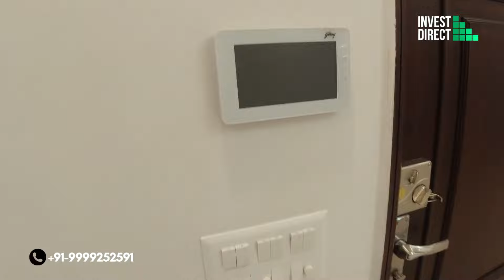265 SQ YDS SUPERB BUILDER FLOOR ON GOLF COURSE ROAD || GURGAON || DLF MANGOLIA'S KE JUST OPPOSITE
265 SQ YDS SUPERB BUILDER FLOOR ON GOLF COURSE ROAD || GURGAON || DLF MANGOLIA'S KE JUST OPPOSITE
3rd FLOOR @2.19CR

​@Invest Direct Realty
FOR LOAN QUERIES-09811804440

300 SQ YDS DESIGNER BUILDER FLOOR IN SUSHANT LOK 1 || TOP FLOOR & 2 SIDE OPEN || GURGAON

240 SQ YARDS LUXURY BUILDER FLOOR IN SOUTH CITY 1 || PARK & GATED || NEXT TO NH-8

24O SQ YDS DESIGNER BUILDER FLOOR IN SOUTH CITY 1 || 15 MINS DRIVE FROM IGI AIRPORT

DLF PHASE 2 || DECENT BUILDER FLOOR IN GURGAON || PARK FACING || NEXT TO  NH 8 AND CYBER CITY

475 SQ YARDS || BEAUTIFUL 4BHK BUILDER FLOOR IN GURGAON || SUSHANT LOK 3 || GATED & BEST IN PRICE 👌👌

500SQ YARDS || 4BHK  BUILDER FLOOR IN GURGAON || NEAR GOLF COURSE ROAD || WELL FINISHED WITH LOUNGE

240 SQ Yards LUXURY BUILDER FLOOR IN GURGAON || SOUTH CITY 1 || PARK FACING || GATED NEAR NH-8

180 SQ YARDS 3BHK + FAMILY LOUNGE BUILDER FLOOR IN SECTOR 57 || PARK FACING || BEST IN LOCATION @ 1.24 CR

285 SQ YARDS EXCLUSIVE 3BHK BUILDER FLOOR || GURGAON || SECTOR 57|| BEST LAYOUT PLAN 😇

3 BHK BUILDER FLOOR IN GURGAON || GATED || SECTOR 57 || SUSHANT LOK || REASONABLE PRICE

PREMIUM 4BHK BUILDER FLOOR ON GOLF COURSE ROAD GURGAON (100 Metres From Metro Station) @ 1.64 Cr

300 Sq. Yd. CLASSY 3 BHK +1 Lounge || Builder Floor on Golf Course Road @ 1.54 CR

SPACIOUS 3 BHK BUILDER FLOOR IN SUSHANT LOK 3 GURGAON

4 BHK | 360 Sq. Yd. | Luxury Builder Floors | Near Galleria Market | DLF Phase 4 | Gurgaon @ 1.79Cr